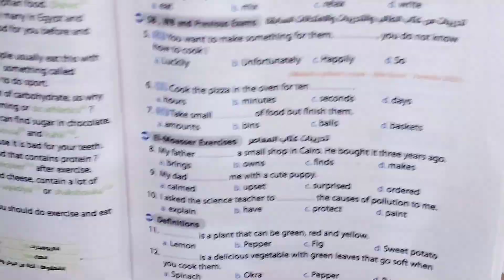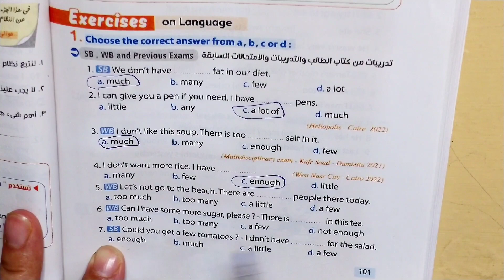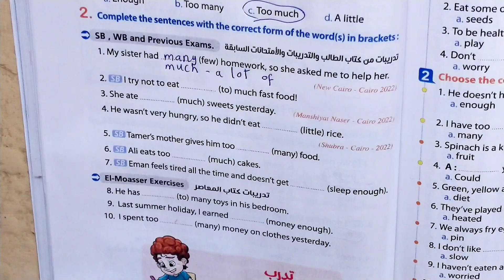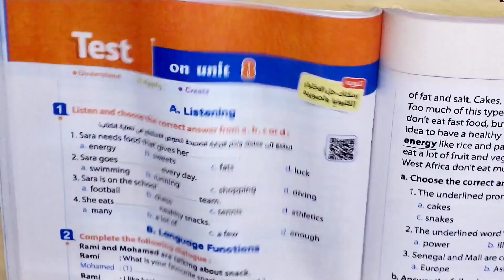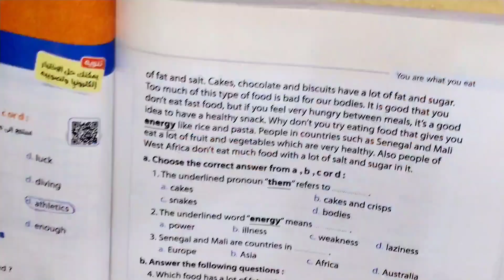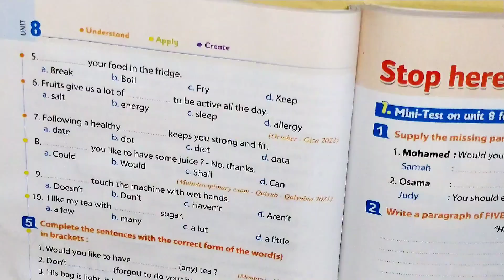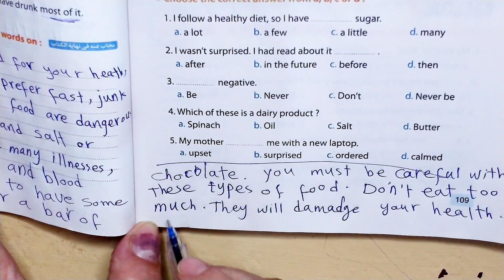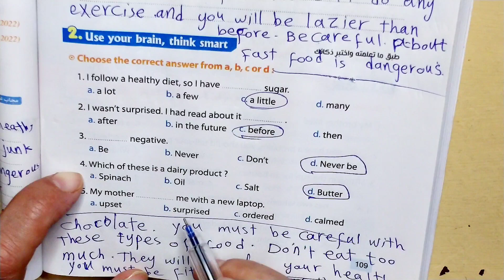المعاصر تانية إعدادي ترم ثاني الوحدة الثامنة الدروس 5/6 و كمان المراجعة النهائية على الوحدة الثامنة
@مسإيموجى  prep 2 unit 8